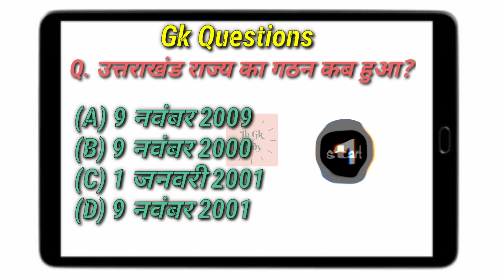उत्तराखंड राज्य का गठन कब हुआ । When was the state of Uttarakhand formed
Jb Gk study
Gk questions
Gk
उत्तराखंड राज्य का गठन कब हुआ
When was the state of Uttarakhand formed
Uttarakhand